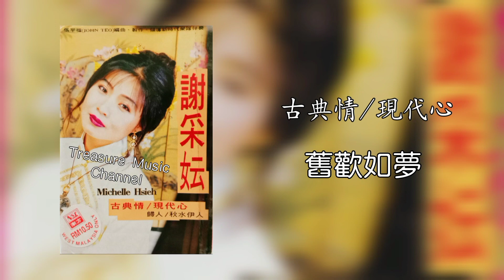Michelle Hsieh 謝采妘 - 舊歡如夢《古典情/現代心》「Original Lyrics Video」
《舊歡如夢》
作詞：查詢中
作曲：許石
原曲：南都之夜

當年初戀意中人　你我心相誠
愛根好比樹纏藤　心心相印互信任
花前月下吐繽紛　相識有緣份
卿卿我我醉星辰　天荒地老不離分

相逢喜悅倍精神　快樂又興奮
朝夕眷戀羨慕人　天天相見道慰問
愛情只怕不夠深　換來惹仇恨
情海風波今朝生　天長地久化灰塵

自古多情空餘恨　不再續緣份
空對惆悵千萬恨　如今相見盡悔恨
無奈蒼天作弄人　終究無緣分
舊歡如夢嘆今生　煙消雲散莫再等

煙消雲散莫再等　煙消雲散莫再等

*歌詞影音
*請勿私自轉載